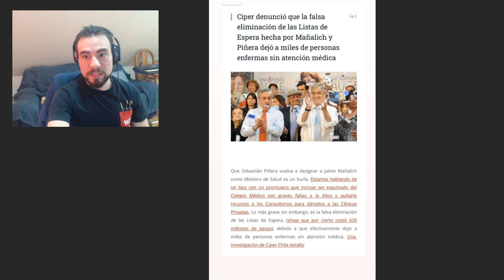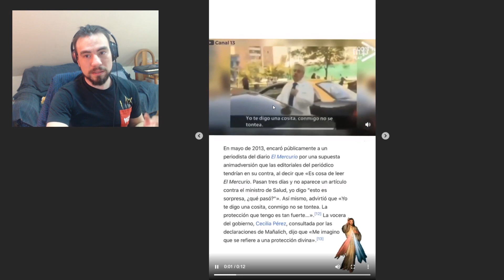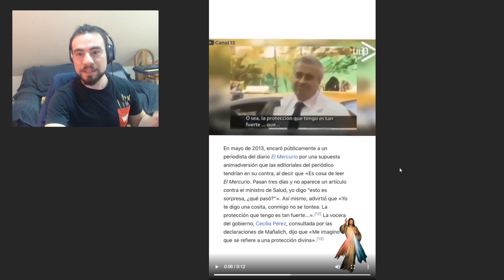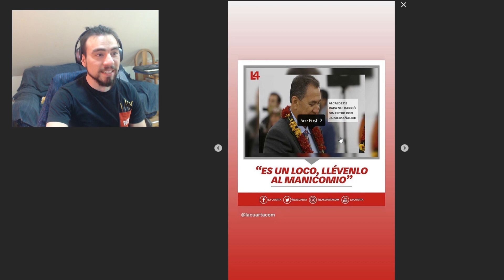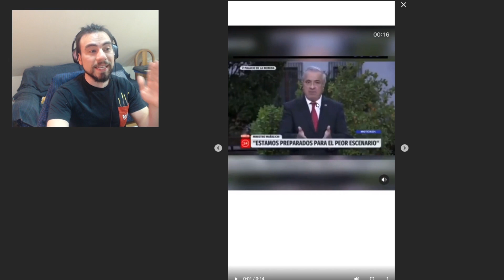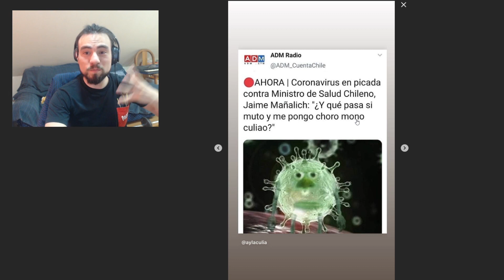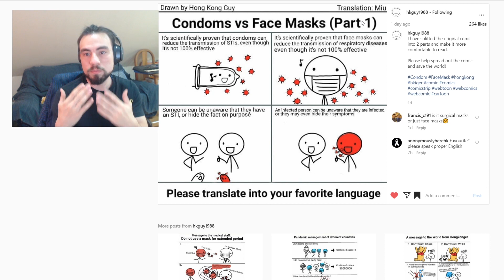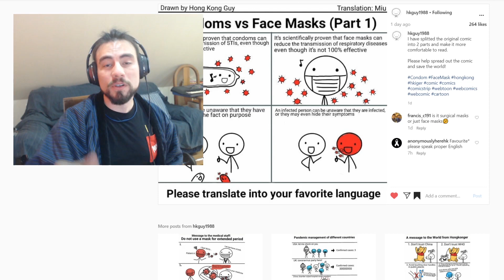【Lucas Reads Instagram】01 - Chile and the Virus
Hey guys, I thought about showing you my Instagram feed and talking about things. Social media is actually a way we get access to unfiltered information, so I would like to analyze it and explore it with you guys.

If you have any question, please let me know, or if you found any problem, please tell me so we can amend it together.